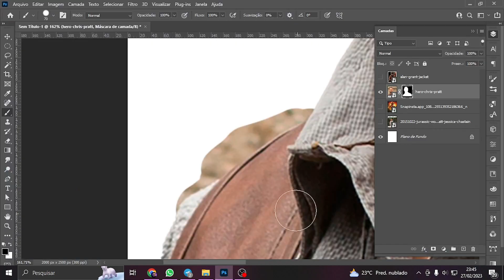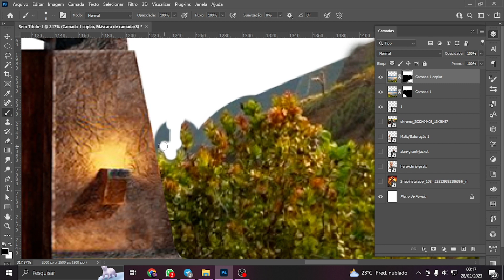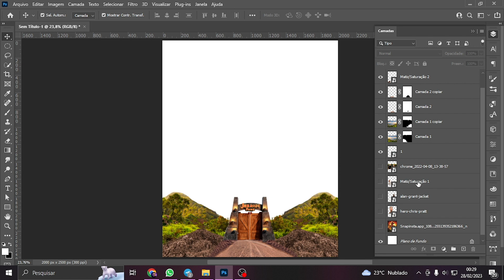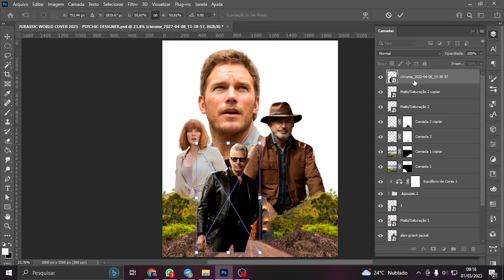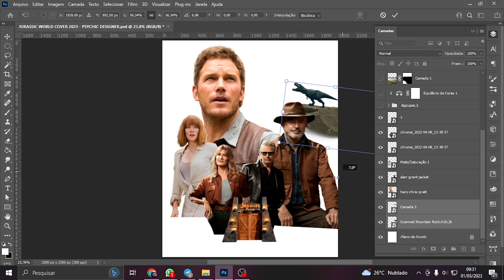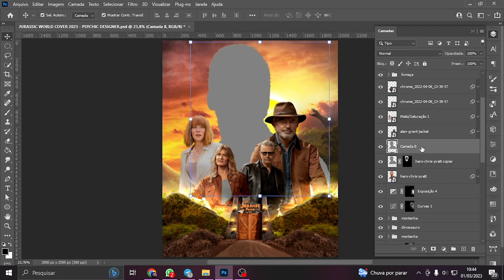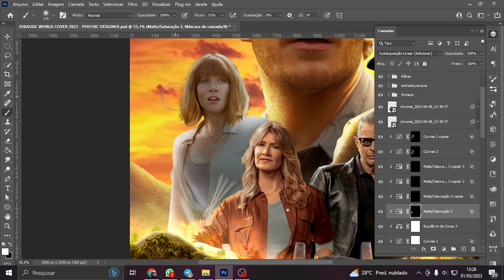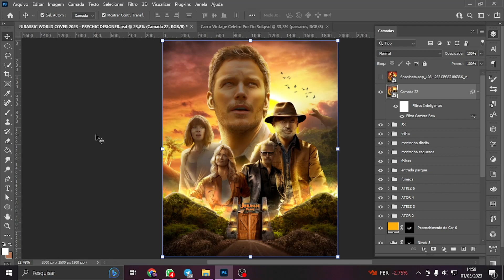SPEED ART - JURASSIC WORLD - PHOTOSHOP TUTORIAL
Eai galera tudo certo? Bom esse vídeo é uma speed art dessa arte que eu fiz de um dos melhores filmes que eu já vi, Jurassic World é muito legal por mostrar como seria o mundo se trouxéssemos os dinossauros a vida novamente , essa arte é exclusiva e eu decidi mostrar o processo dela, espero que gostem!!

MASTER PACK!! O melhor pack do design esportivo, mais de 16 PSDs, 3 tutoriais, mais de 600 imagens de jogadores, overlays, texturas, mais de 160 fontes e diversos outros elementos para usar nos seus projetos.🤩 Master Pack na promoção com um preço surreal, apenas R$ 10,00 🤯🔥